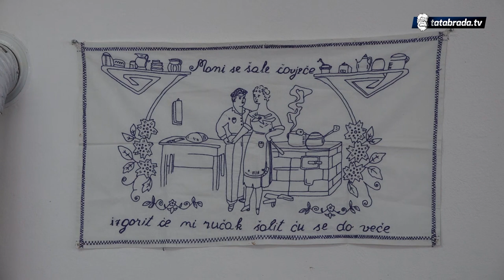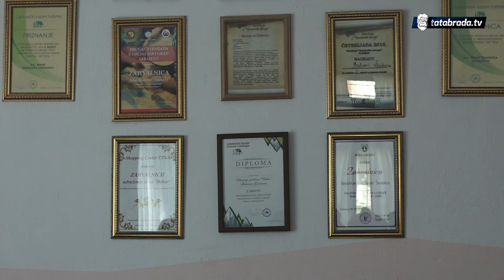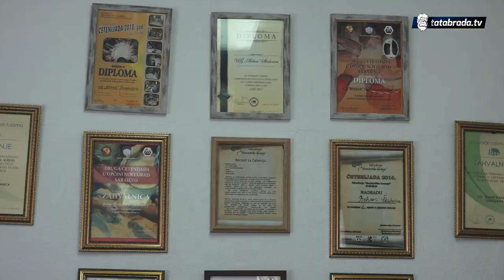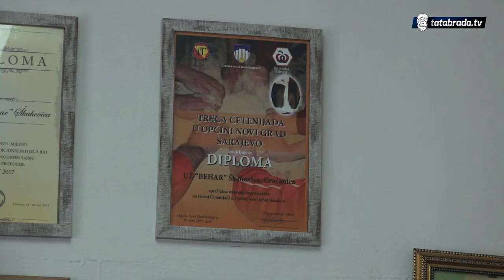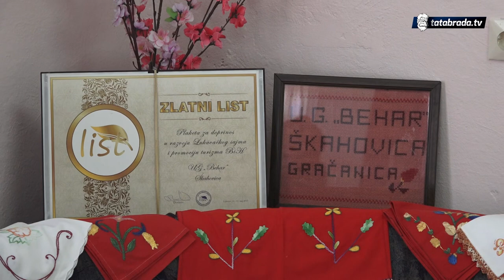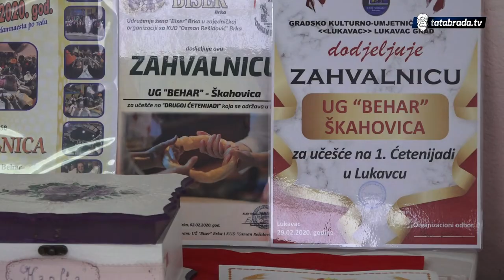Članice UG "Behar" Škahovica: Kako napraviti vrhunsku ćeteniju? - tatabrada.tv